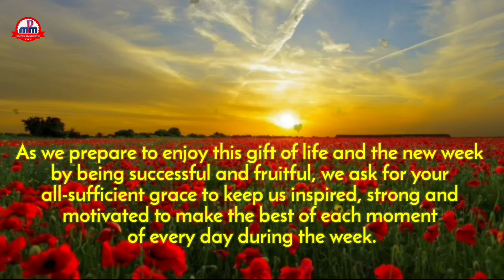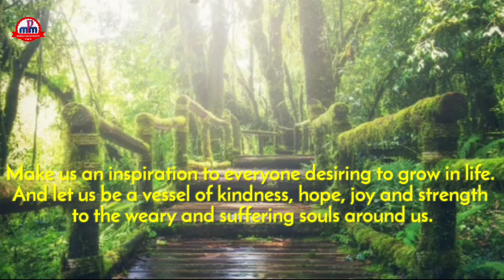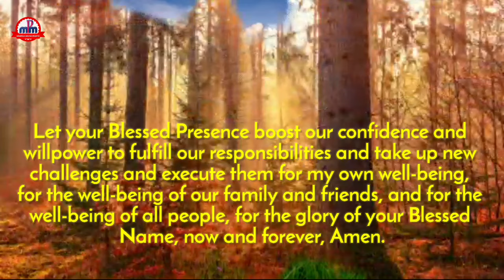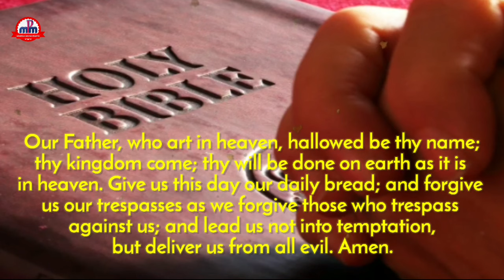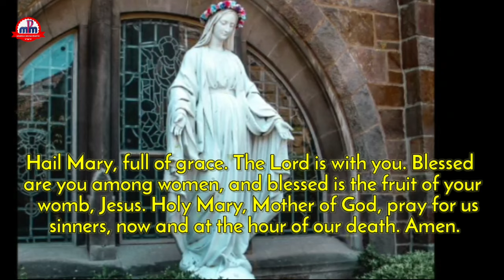Power Of God Will Work Miracles For You This Week - DON'T DOUBT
Find Peace, Strength & Miracles: Weekly Prayer for a Blessed Week Ahead ️

Looking for guidance and inspiration as you start your week? This uplifting weekly prayer video will help you center yourself, invite blessings into your life, manifest miracles and face the week ahead with a renewed sense of peace and purpose.

In this video, we'll cover:

Powerful prayers for strength, guidance, and provision.

Uplifting messages to overcome challenges and embrace opportunities.

A calming atmosphere to promote relaxation and focus.

Whether you're facing a busy week or seeking inner peace, this weekly prayer video is for you!

Each week, we'll bring you a new prayer video to guide you on your journey.

Let us know what kind of prayers you'd like to hear in the future!

We believe in the power of prayer to transform lives.